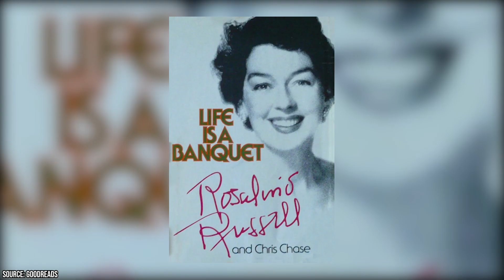Rosalind Russell and Cary Grant Were Closer Than You Thought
Have you ever seen His Girl Friday? If you have, you’ll remember the fast-talking ways of its female lead Hildy Johnson.

00:00 - Intro
00:27 - Early Life and Career
01:57 - His Girl Friday
03:25 - Her Marriage
04:11 - Her Other Friends
05:02 - Her Later Career and Health Problems
06:51 - Her Death and Legacy
08:11 - Outro

Actress Rosalind Russell brought the character to life. She lived a charmed childhood but always dreamed of making the world laugh as a comedic actress. She didn’t get to truly show off what she could do until she joined the cast of The Women. Her career only rose from there. Most actresses were too intimated to go alongside Cary Grant in His Girl Friday, a gender-swapped version of the play The Front Page. Rosalind knew she wasn’t the first choice but was ready to take the challenge on.

She changed the movie forever by making sure both leads had an equal share of its best lines. She also got an opportunity to show off her ad-libbing skills. It was one of the most fast-paced films of all time, but she proved she could keep up. Cary became her lifelong friend, and he even helped her find true love. Frederick Brisson begged him to introduce him to the beautiful young actress, and he eventually did. Rosalind played hard to get but married him the next year, and Cary was the best man at their wedding.

She charmed almost everyone she came in contact with. Her notable friends included Coco Chanel, Frank Sinatra, and even Dwight D. Esisenhower. Health issues such as arthritis and breast cancer forced her to slow down in her later years, but she never truly stopped. She spent the last few years of her life on charity work, running a production studio with her husband, and taking roles she believed in.

Watch our video to learn why Rosalind Russell and Cary Grant were closer than you thought.